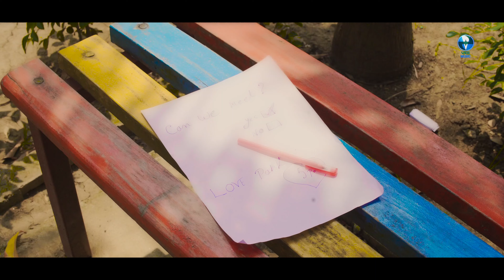Janeja Tuhi Mera - Hindi Romantic Song | Apurba & Ankita | Cute Love Song | Hindi Love Story Song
Vid Evolution Entertainment Presents "Janeja Tuhi Mera", Cute Love Story, Romantic Love Song, Heart Touching Love Song, Ft. - apurba &
Video Credits :
Cast : Apurba, Ankita & Rajib
Director - Ankush Ghosh
DOP - Nirmal & Jeet
Edit : TG Creation
Listen & Enjoy This Song On Your Favourite Platforms -